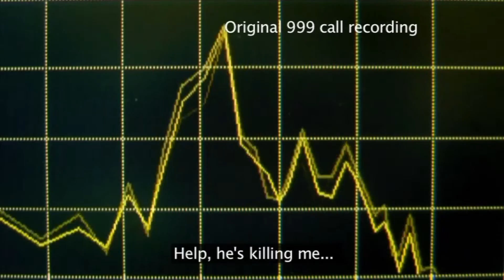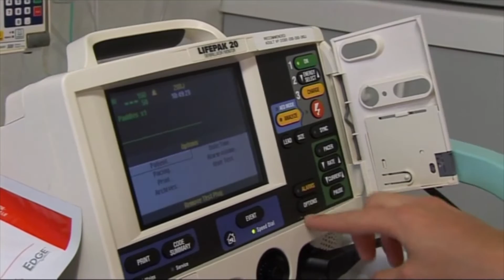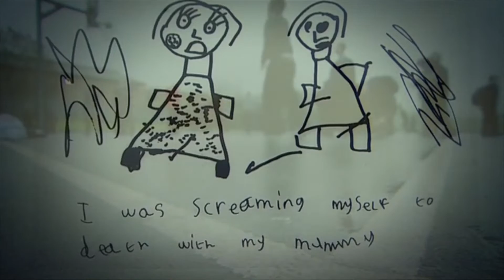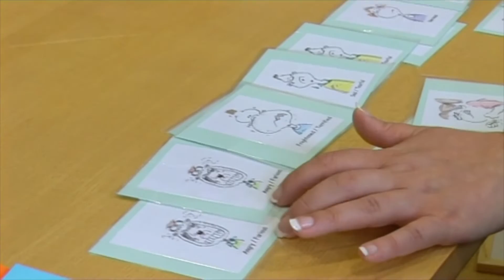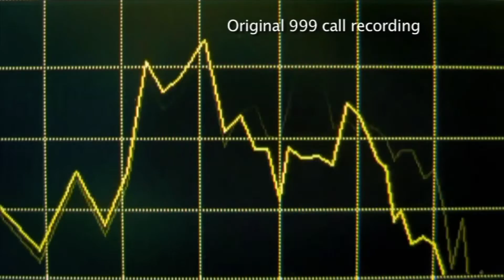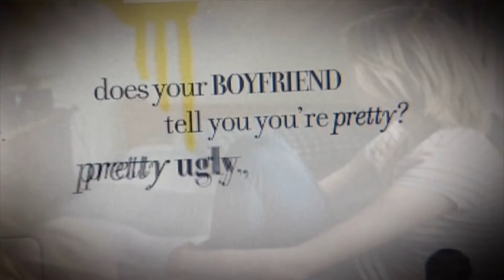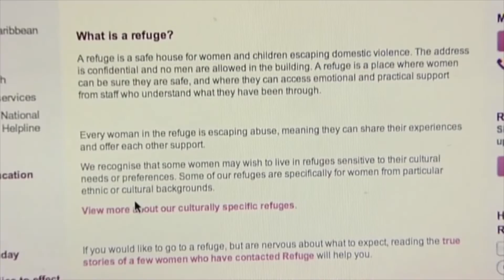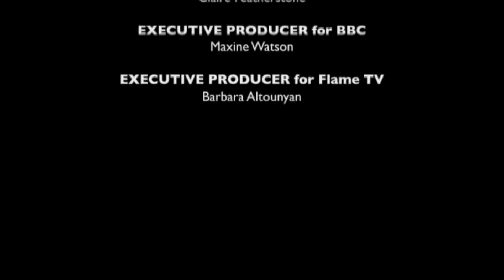Alesha Dixon: Don't Hit My Mum - Documentary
Alesha Dixon explores the trauma and fall-out from domestic violence, meeting girls and boys who have witnessed domestic violence and discovering how it affected their lives.